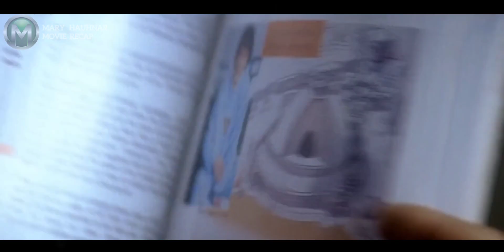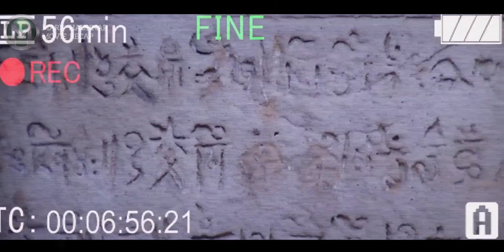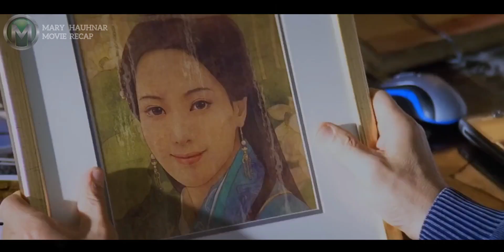Hmasang Thil Hlui Zawngin A Thianpa Nen Experiment An Ti A Mahse.. || Mizo Movie Recap